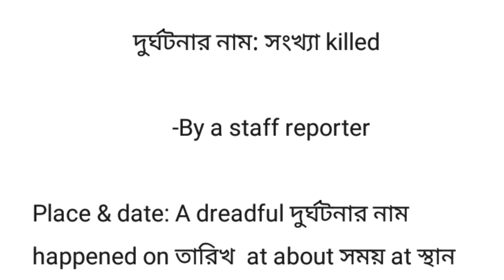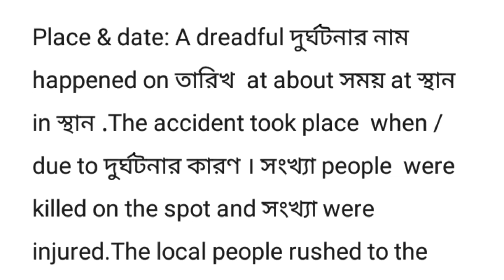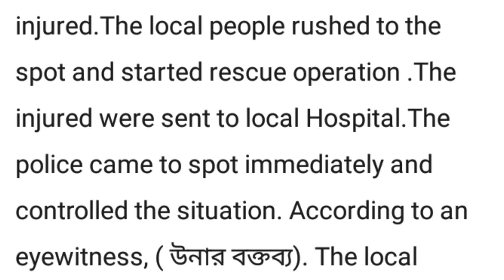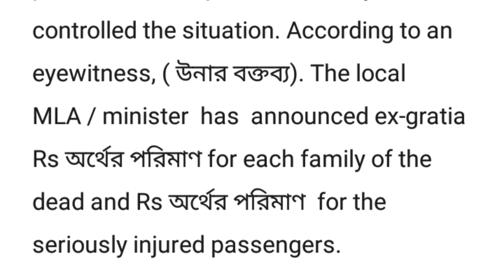REPORT WRITING FORMAT | REPORT লেখার সহজ নিয়ম | ACCIDENTAL REPORT LEKHAR NIYOM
Accidental Report

[Insert Organization/Company Logo or Header]
[Accidental Report Title]
[Report Date]

Incident Details:
a. Date and time of the incident:
b. Location of the incident:
c. Description of the incident:

Parties Involved:
a. Names and roles of individuals involved:

Description of the Accident:
a. Sequence of events leading to the accident:
b. Factors contributing to the accident:
c. Equipment or tools involved (if applicable):
d. Weather conditions (if applicable):
e. Any safety protocols or procedures followed or violated:

Injuries and Damage:
a. Description of injuries sustained:
b. Extent of property damage (if applicable):

Response Actions:
a. Immediate actions taken to address the situation:
b. Medical treatment provided (if applicable):
c. Emergency services contacted (if applicable):

Investigation and Analysis:
a. Steps taken to investigate the incident:
b. Findings from the investigation:
c. Analysis of root causes and contributing factors:

Preventive Measures:
a. Recommendations to prevent similar accidents in the future:
b. Changes to safety procedures or policies proposed:

Follow-Up Actions:
a. Actions taken to address the immediate aftermath:
b. Actions planned to prevent recurrence:

Conclusion:
a. Summary of the incident:
b. Lessons learned:

Attachments:
a. Photos or sketches of the accident scene (if available):
b. Medical reports or other relevant documents (if applicable):

Reporting Officer:
[Name]
[Position]

Note: This is a general format for an accidental report and can be adjusted based on specific organizational requirements or industry standards.

hsc report লেখার নিয়ম
report writing,report
প্রতিবেদন লেখার নিয়ম
how to write a report
report writing format
hsc report writing
প্রতিবেদন লেখার নিয়ম
এজাহার লেখার নিয়ম
report লেখার সূত্র
থানায় মামলা লেখার নিয়ম
report writing in english
সংবাদ প্রতিবেদন লেখার নিয়ম
একটি report দিয়ে সব report লেখার নিয়ম
report lekhar niyom
সম্পাদকীয় পত্র রচনা লেখার নিয়ম
multiple report writing
report for hsc
writing report
how to make a report

report writing
report writing skills
format of report writing
how to write a report,writing report
report writing in hindi
report writing format in english,report writing for clas 10